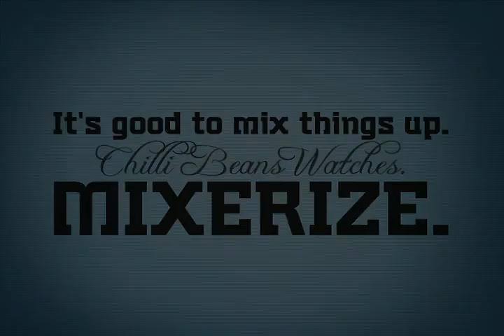Chilli Beans - Mixerize - Blue Bilumingo